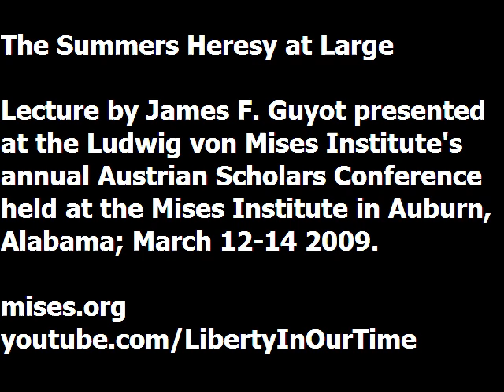The Summers Heresy at Large | James F. Guyot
Lecture presented by James F. Guyot at the Ludwig von Mises Institute's annual Austrian Scholars Conference. Recorded at the Mises Institute in Auburn, Alabama, March 2009.